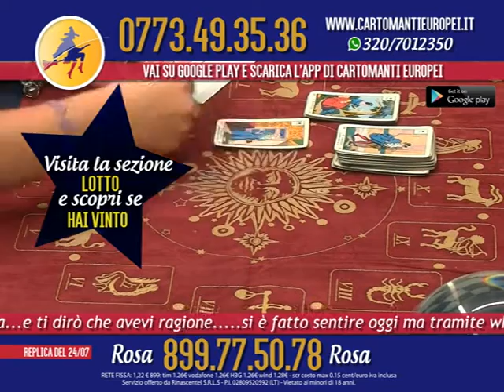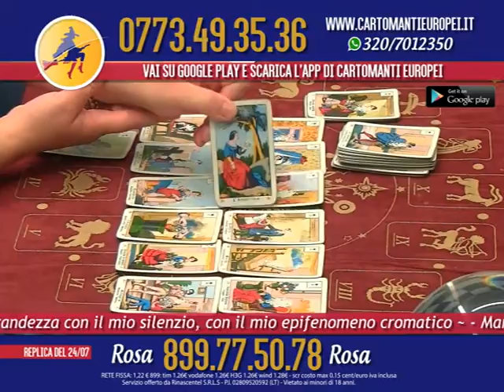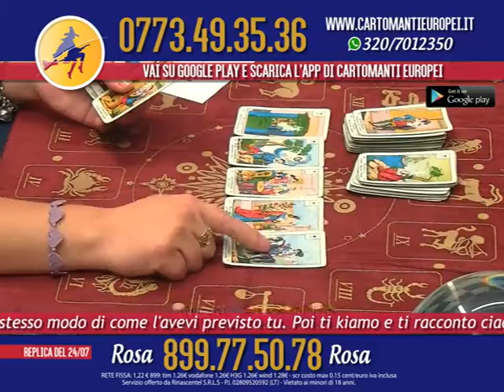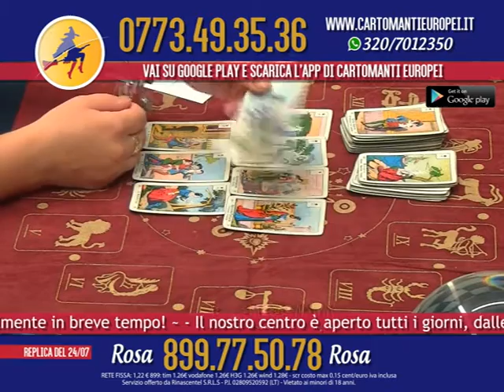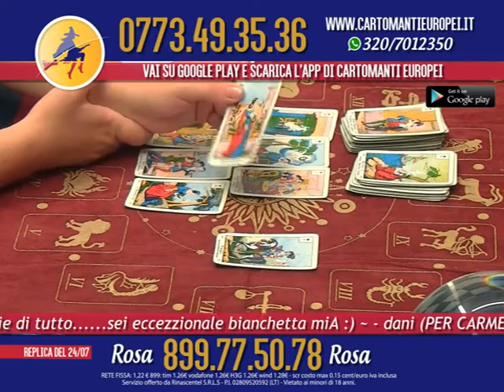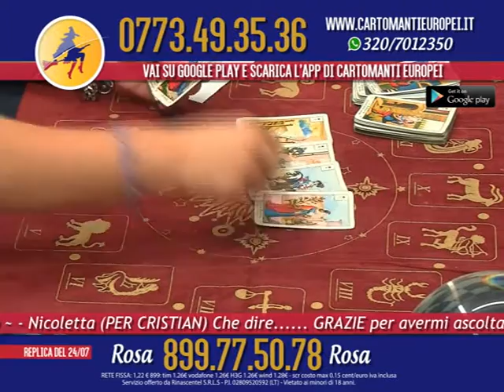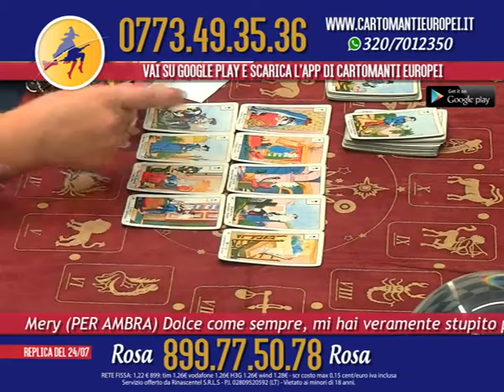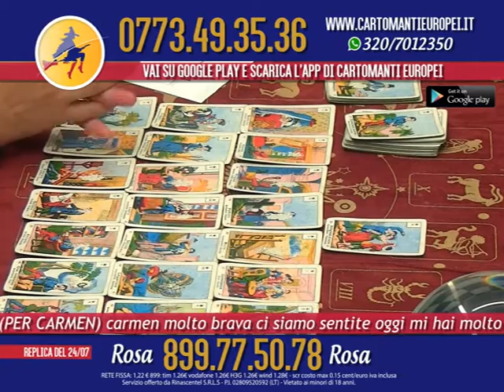Cartomanti Europei Puntata Rosa 19/08/2015 parte 1